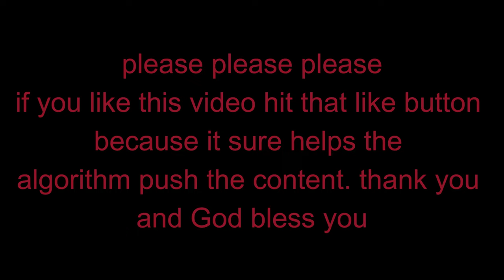CUTTING THE POWER! Splinter Cell Blacklist Part 7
In Part 7 of our Splinter Cell Blacklist playthrough, we infiltrate Nouri's estate and encounter some intense action as we work towards completing the mission.

Follow along as we navigate through this highly acclaimed game, showcasing our stealth and action skills. This Splinter Cell Blacklist gameplay will have you on the edge of your seat as we try to complete our mission without getting caught. Don't miss out on the excitement and be sure to tune in to Part 7 now!